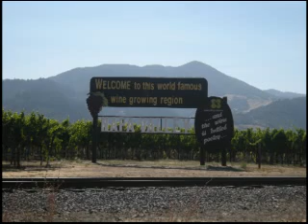HOT AIR BALLOON RIDE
NAPA VALLEY